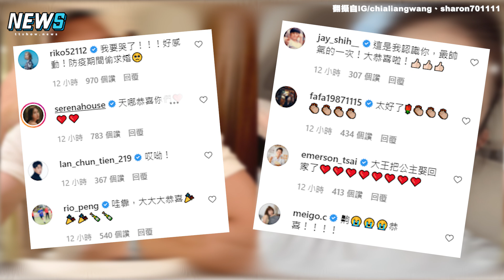【王家梁】520求婚成功超浪漫 許維恩甜曬鑽戒「我願意」閃翻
會不會太浪漫惹
話說這幾天誰失戀的請舉手~

畫面來源：IG/ chialiangwang、sharon701111